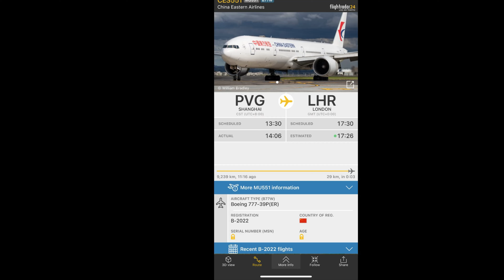Romantic China Eastern Boeing 777-300ER flyover in crimson during a fabulous twilight sky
There needs not much explanation in order to embrace the celestial setting!

Aircraft: Boeing 777-300ER
Registrations: B-2022
Destination: PVG - LHR
Flight Number: MU551
Flight Time: 11 hours & 19 minutes